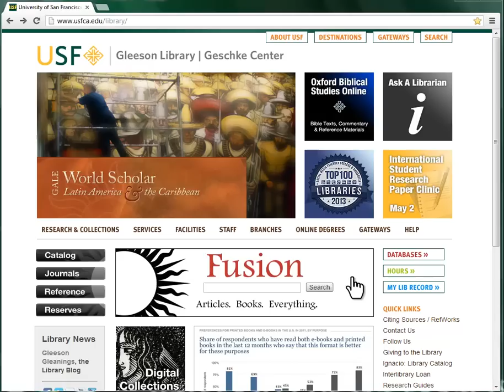CINAHL Systematic Reviews and Meta-Analysis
Brief video on locating  Systematic Reviews and Meta-Analysis in CINAHL